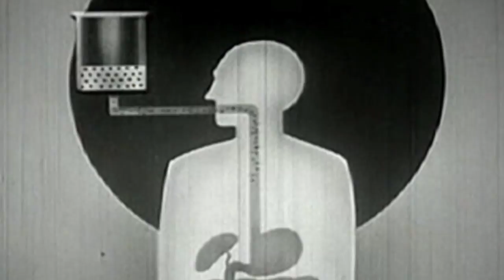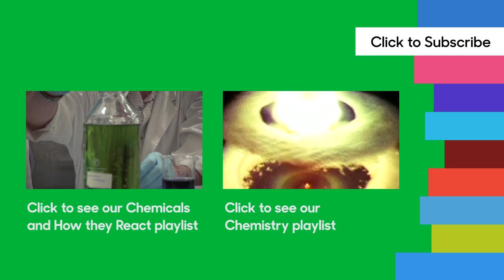Jon Chase investigates how acids and alkalis affect us | Chemistry - Bitesize Science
Suitable for teaching 11-14s. Jon Chase explains how we use pH to measure alkali and acid and demonstrates how the acidity of the oceans is changing. A clip from the BBC series Bitesize Science.

Share it with someone.

What are acids and alkalis and why do they matter?

Science presenter Jon Chase presents acids and alkalis and shows how we use a universal indicator to work out the pH of a solution. All solutions in the world have a pH including blood, stomach acid and sea water.

The pH of the oceans is slightly alkaline but the increase in carbon dioxide in the atmosphere is acidifying them. This is demonstrated in the lab by adding dry ice to an alkaline solution containing universal indicator and explaining how the pH changes.

This clip is from the BBC series Bitesize Science. Scientist and rapper Jon Chase reveals his top 20 demonstrations and brings school science to life using music, magic tricks and everyday objects such as jelly babies, coins, and cups of very sweet tea.

For Class Clips users, the original reference for the clip was p011l6g2.

Teaching Chemistry or Science?

Students could test the pH of fresh and seawater using universal indicator and a pH probe. Collect water from a nearby body of water such as the sea or a lake.

Sea water could be taken from a nearby coastline, or mixed up using synthetic salt mix available from aquatic retailers. As an alternative to the demonstration using dry ice, this could be repeated with universal indicator and water in a conical flask with a student exhaling into it slowly through a straw (wearing eye protection).

The effect of ocean acidification on coral reefs could be researched and investigated using calcium carbonate in the lab.

This clip will be relevant for teaching Chemistry at GCSE/KS4 in England, Wales and Northern Ireland and National 4/5 or Higher in Scotland. The topics discussed will support AQA GCSE in England and Wales, CCEA GCSE in Northern Ireland and SQA National 4/5 and Higher in Scotland.

As we have them, new videos will be uploaded on the following days:

Mondays: Biology, Computer Science, Music, Religious Studies
Tuesdays: Drama and Performance, English Language, Maths, Physical Education
Wednesdays: Languages, Media Studies, Modern Studies and PSHE, Physics
Thursdays: Art and Design, Chemistry, Geography, History
Fridays: Business Studies, Design and Technology, English Literature